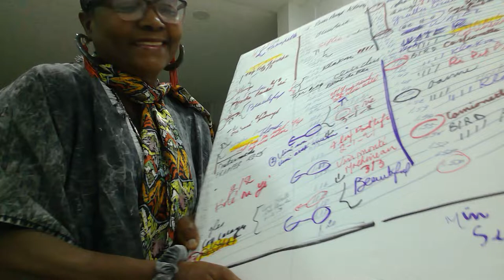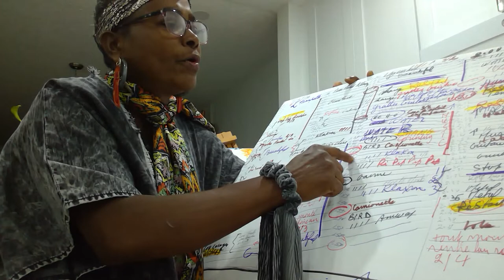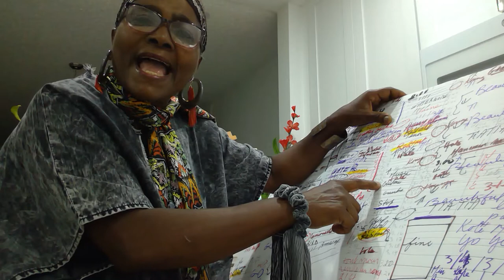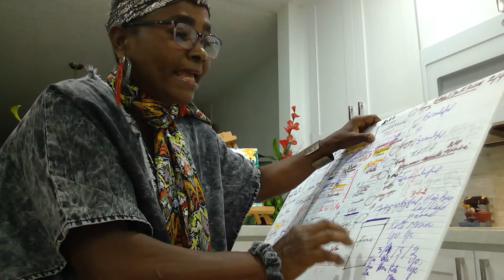Dance! Min Tap Tap Rive, Macher Presser!